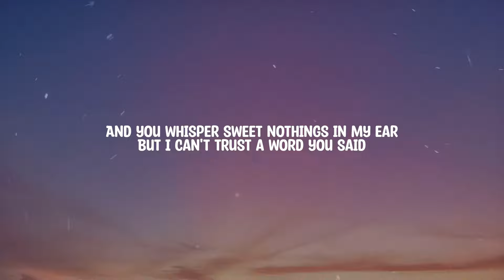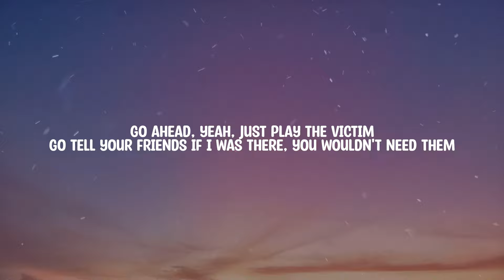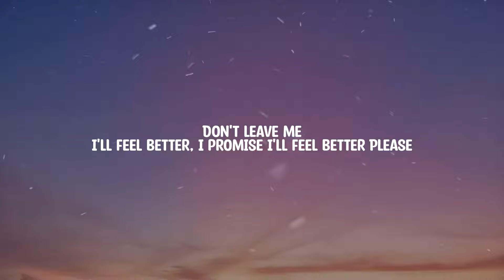Atlus - You're a F**king B*tch Hope You Know That Sh*t (Music Video Lyrics)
▶️You're a F**cking B*tch Hope You Know That Sh*t is out on all streaming platforms now
▶️Big shout out to the homie Diego Garcia-Avila for shooting and editing this for me ❤ you can find his channel here:

Atlus Lyrics
"You're A Fucking Bitch Hope You Know That Shit"

Girl where you been at? Don't try to lie
I smell his cologne on your shirt, it's hard to breathe in
You're quite the actress, you make me sick
Yeah, I just wanna get the truth, you plead the fifth

You turn out the lights, kick off your shoes, lay in our bed
And you whisper sweet nothings in my ear
But I can't trust a word you said

You can never trust a hoe, had to learn that quick
How many others are you sleeping with?
All I know is I don't deserve this

Go ahead, yeah, just play the victim
Go tell your friends if I was there, you wouldn't need them
And justify that night you had in his bed
"I'm sorry I was busy working tryna pay our debts"

But I can't get 'em out of my head

First saved message
I know I fucked up
It's one mistake, please
Don't leave me
I'll feel better, I promise I'll feel better
Please